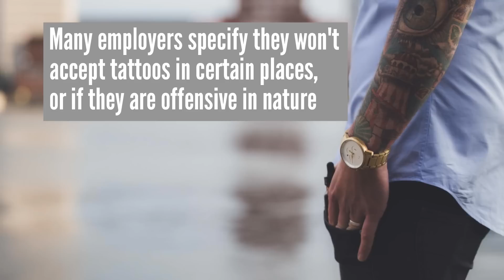5 Places To Get A Tattoo, That Employers Won’t Care About (part #2)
Can your employer fire you for having a tattoo? Many employers specify they won't accept tattoos in certain places, or if they are offensive in nature. In the case of both hiring and firing, the size, location and content of tattoos can often be crucial. So if you plan to get your first tattoo and you then you plan to get a job this video is for you.

You want to create stunning video slideshows?